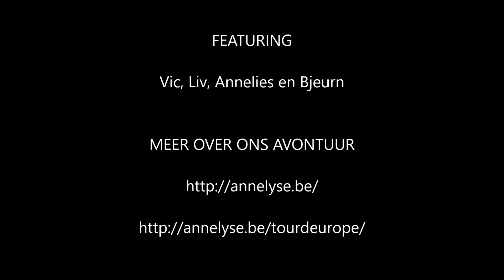Tour d'Europe - Van wat hebben wij schrik tijdens onze fietsreis?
Wij gaan 14 maand op fietsreis doorheen Europa ... maar waar hebben wij schrik van?
Ieder van ons vertelt het aan u.